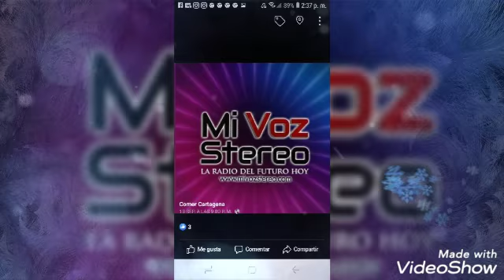La Asociación Cultural Antonio Montes_ Jose Chavez de Peru_ Adriana Leibovich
Para La Asociación Cultural Antonio Montes_ tiene el honor de compartir la Participacion del Premio al Mejor Poema del Mundo a los Maestros Jose Chavez y Adriana Leibovich de Argentina.